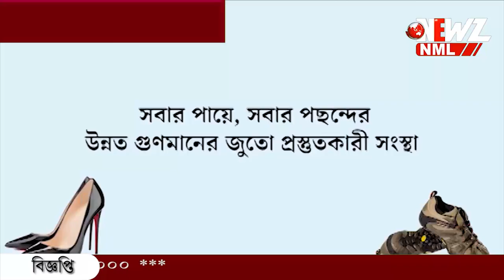রূপান্তরকামীদের সঙ্গে যৌন সম্পর্ক সন্দ্বীপের!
রূপান্তরকামীদের সঙ্গে যৌন সম্পর্ক সন্দ্বীপের! আরজি করের প্রাক্তন অধ্যক্ষের নয়া কু-কীর্তি ফাঁস। মুর্শিদাবাদের থাকাকালীন একাধিক রূপান্তরকামীর সাথে আদিম প্রবৃত্তি চরিতার্থের অভিযোগ।